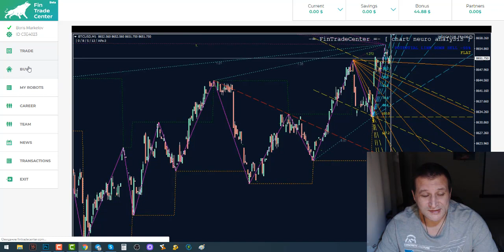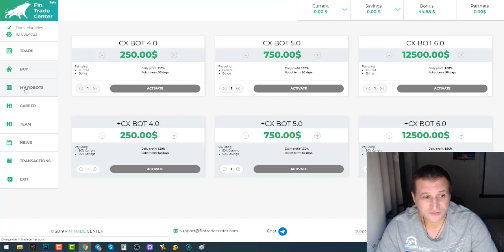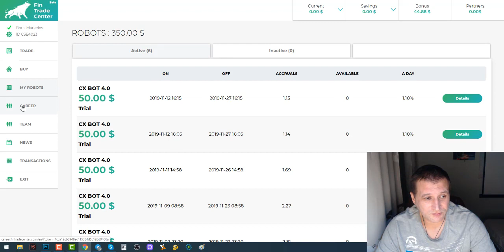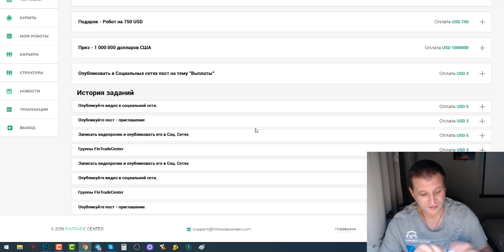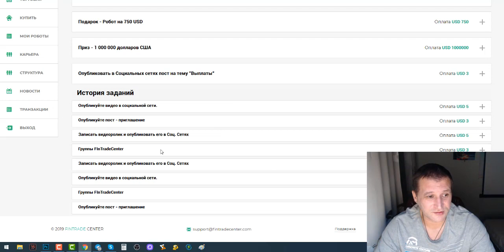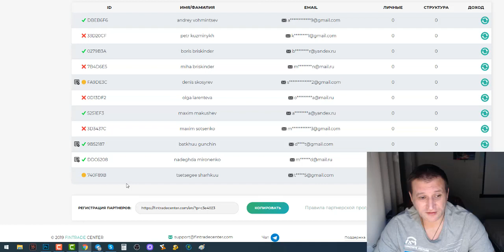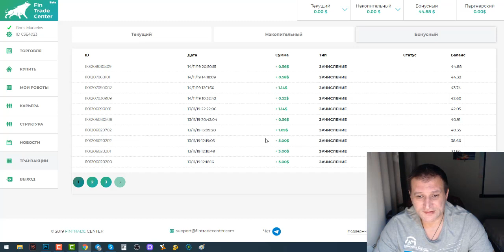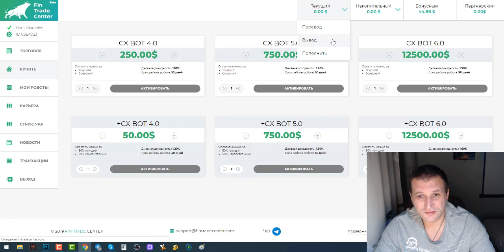Роботы качают #2 А я пилю видосы и занимаюсь своими делами fintradecenter центр заработка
Роботы качают #2 А я пилю видосы и занимаюсь своими делами fintradecenter центр заработка на пассиве

Сделайте свою жизнь комфортной и оставьте в ней место для мечты, в то время как CX Bot позаботится о ваших финансах. Теперь вам доступен инструмент, который может анализировать тренды крипто-валют в режиме реального времени и инициировать до 200 транзакций покупки/продажи в секунду.

Какой человек может с ним сравниться?